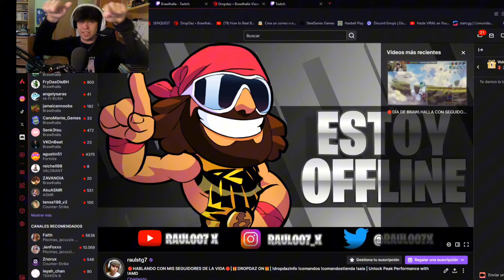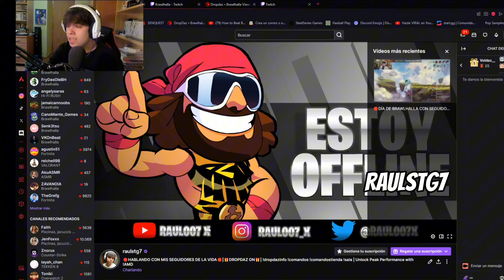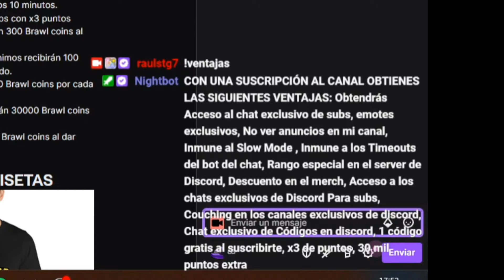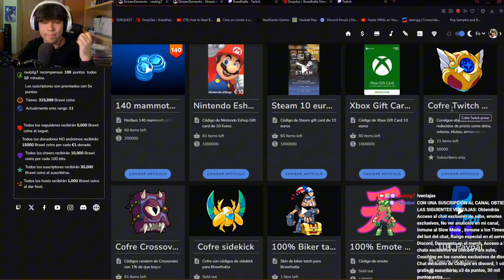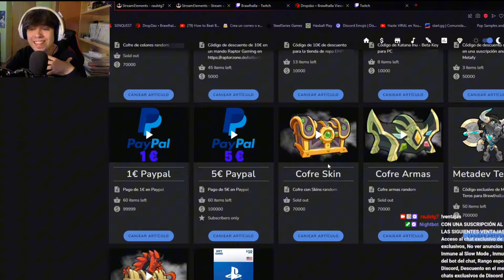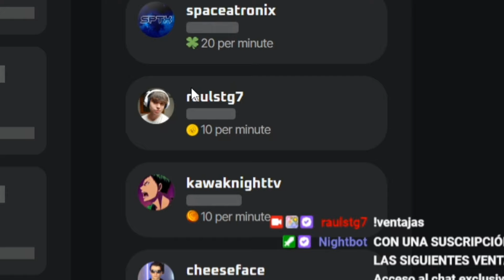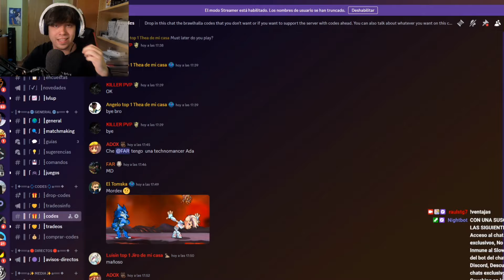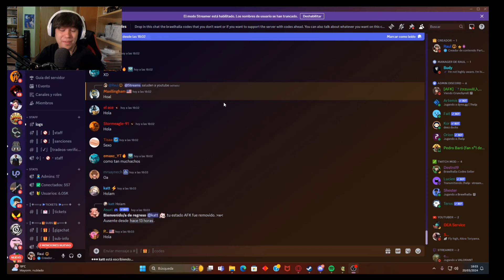🎁¡COMO CONSEGUIR MUCHOS CÓDIGOS EXCLUSIVOS De BRAWLHALLA GRATIS! 😱 (Todas las Formas)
En este video te enseño a COMO CONSEGUIR MUCHOS CÓDIGOS EXCLUSIVOS De BRAWLHALLA GRATIS y todas las formas para hacerlo.

👇 🔮 Entra A Mi Servidor De Discord Para Que Hables Conmigo Y Con Personas Que Les Gustan Los Mismos Juegos Que A Ti: